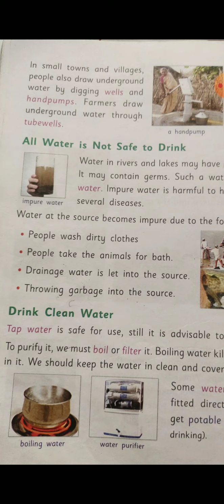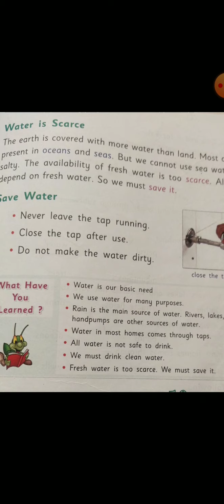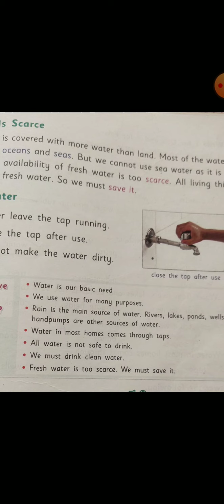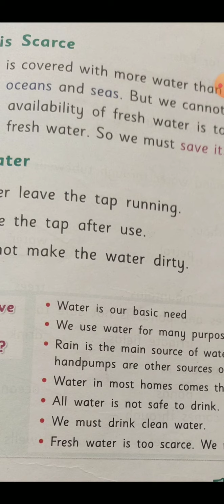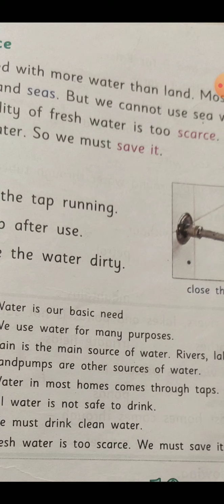class 2 science chapter 10 part 2